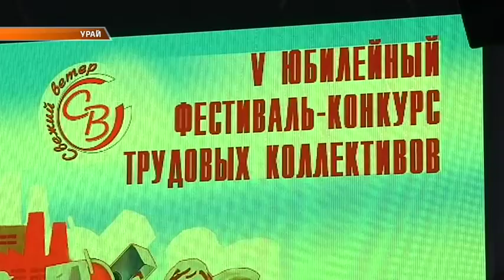Фестиваль творчества "Свежий ветер"